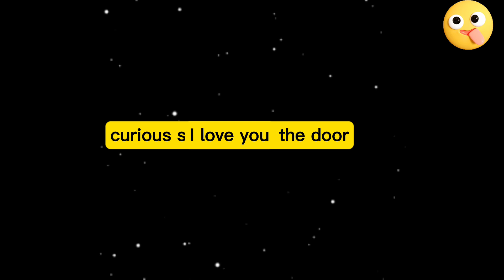🤣Funny Adul*t Joke - A Funny video | Joke Of The Day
Funny Dirty Joke / Funny joke

"Laughter is the best medicine in the world" - milton Berle